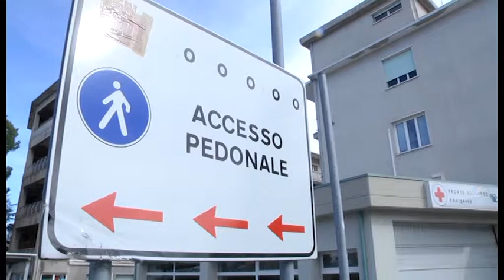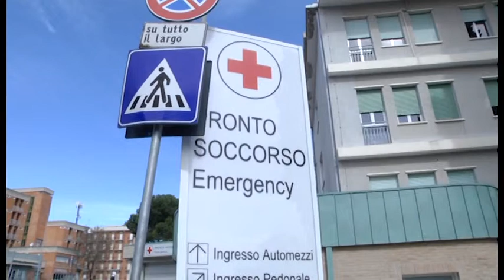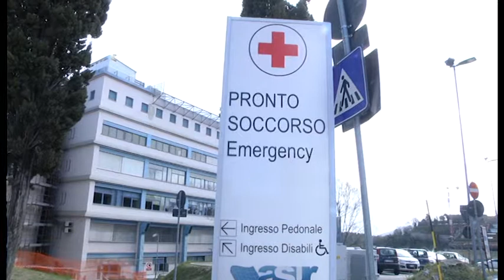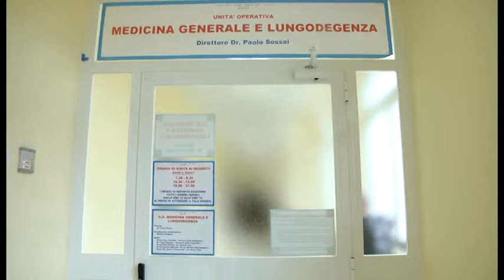Area Vasta 1: la difficoltà a reperire nuovi medici